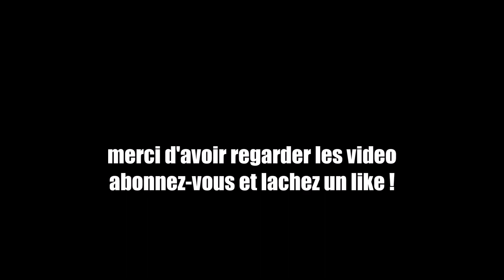tuto #2 comment eviter de casser ses leviers et ses cocotes👌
yo les poto rider donc petite video qui consistera a eviter de casser ses leviers et cocotes voila bon visosinage et GAAAAAZZZZZZ!